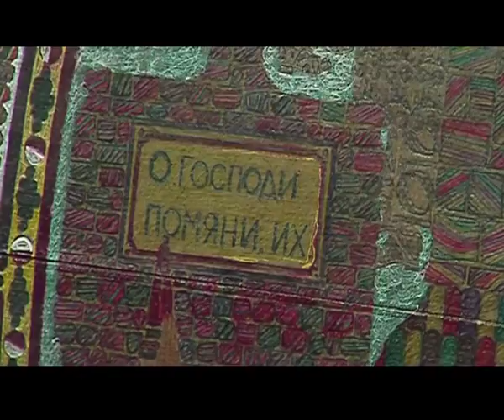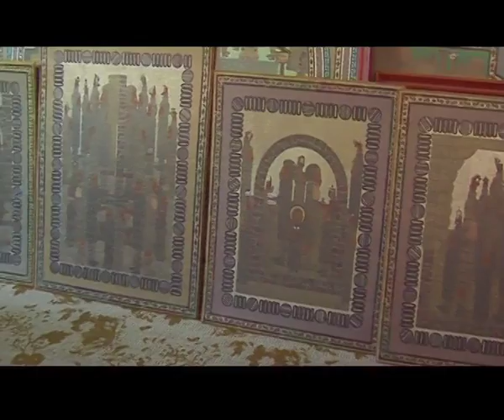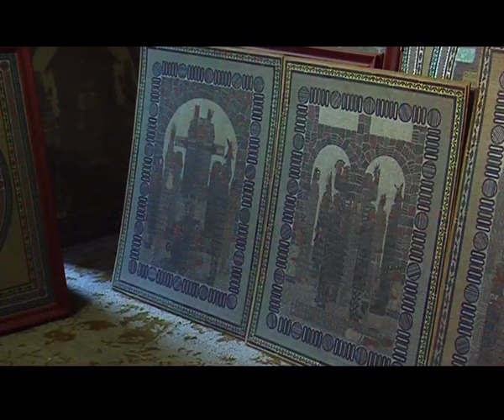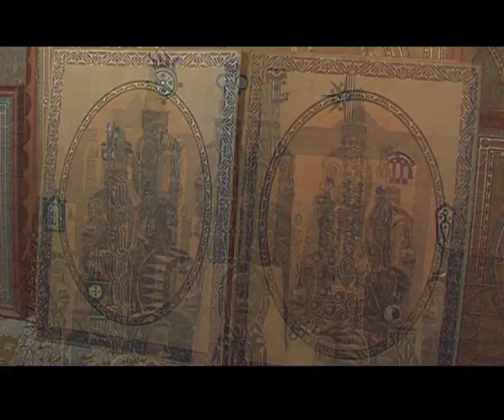Romanenkov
Author's copy by director Evgeny Kalachev
Movie about cult russian naive artist Romanenkov 2012